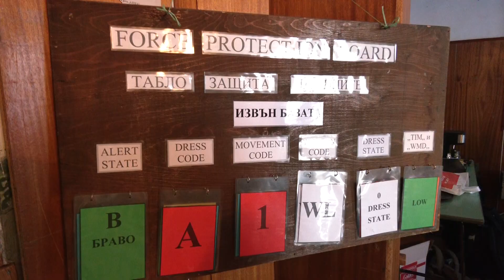Сертификация на оперативен резерв от 3-то Бригадно командване